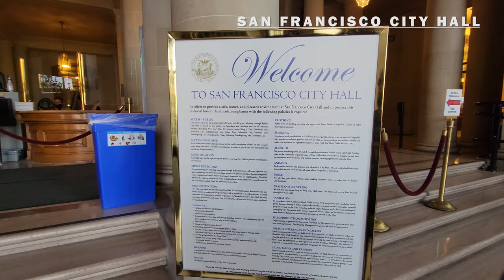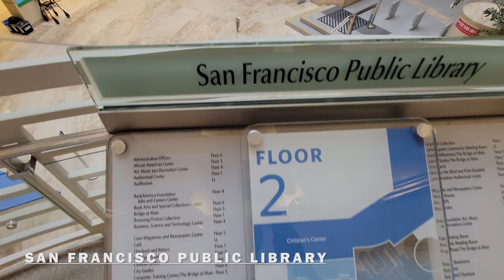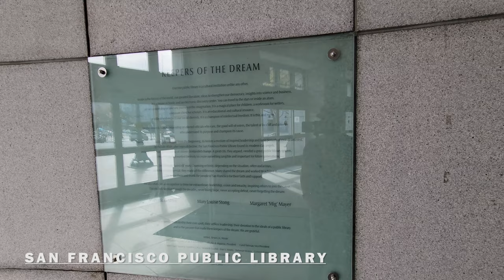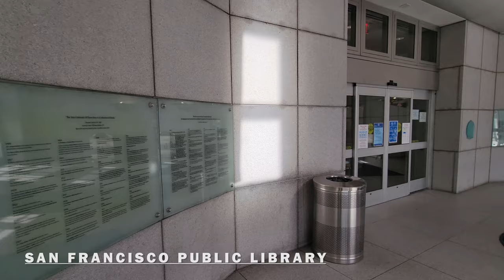Exploring Civic Center in San Francisco, California USA Walking Tour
Exploration To Go takes you on a walking tour around Civic Center Plaza in downtown San Francisco, California USA in stunning 4K UHD at 60 fps with relaxing jazz / modern / easy listening / instrumental music in the background for listening pleasure. Civic Center Plaza is comprised of classical architecture of government buildings, city hall, and performing arts venues.

Affectionately known as the People's Palace,, the San Francisco City Hall is the seat of government for the City and County of San Francisco, California. Re-opened in 1915 in its open space area in the city's Civic Center, it is a Beaux-Arts monument to the City Beautiful movement that epitomized the high-minded American Renaissance of the 1880s to 1917.

00:00 - Intro to Civic Center Plaza, San Francisco, CA United States
00:20 - McAllister Street
01:59 - Civic Center Plaza
06:10 - San Francisco City Hall
07:44 - Polk Street and Grove Street
11:13 - San Francisco Public Library
14:16 - Larkin Street